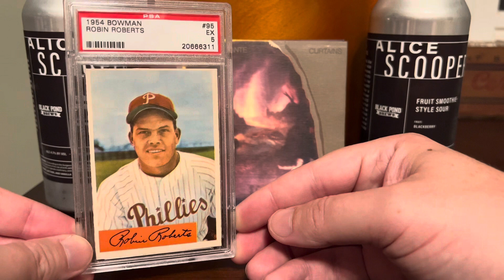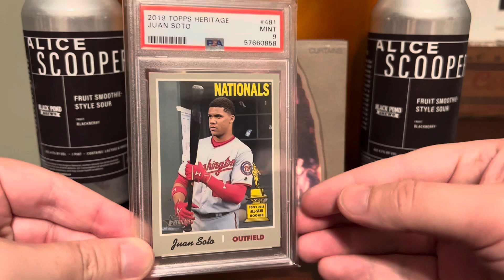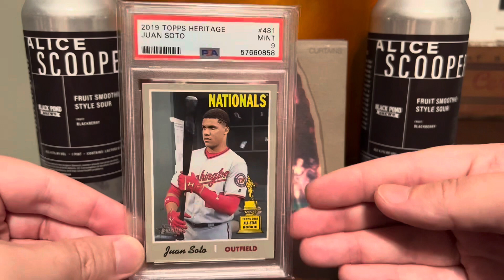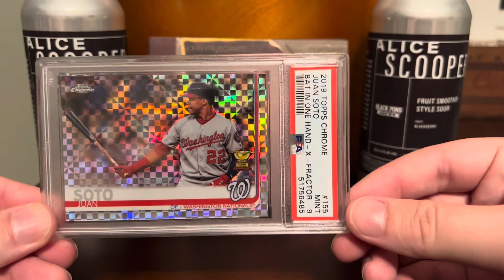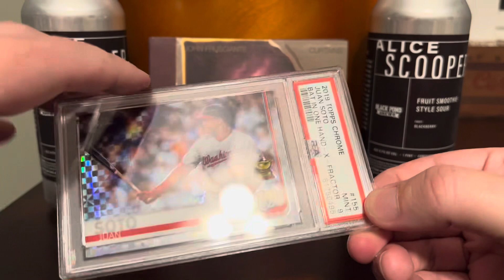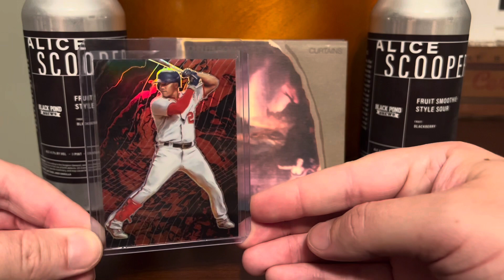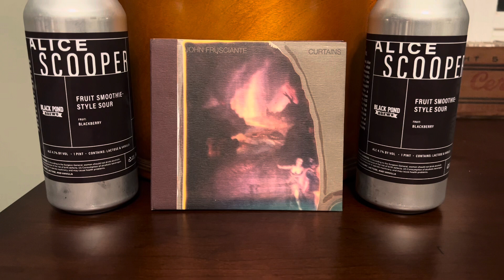EP 526 - Tip o’ the Cap - Ed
Today I tip my cap to Ed, aka WeskerGriff.  Ed is a Philly sports fan with one of the longest-running channels in the community, has great cards, and loves good music and beer.